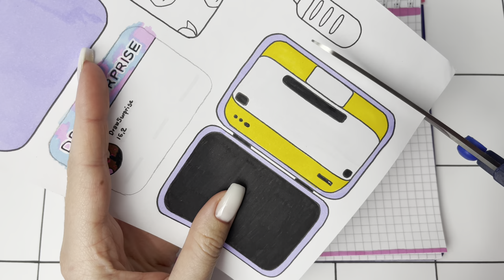[💸paper diy💸] My school bag✏️ 종이놀이 asmr 학교가방